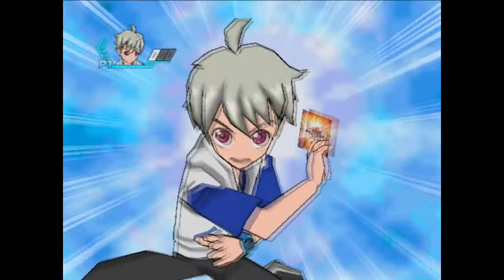Let's Play Bakugan Battle Brawlers Episode 14: The Ultimate Battle Tournament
The begining of the end! We start eh Ultimate Battle Tournament to make our way to Marduk and save all BakuganA